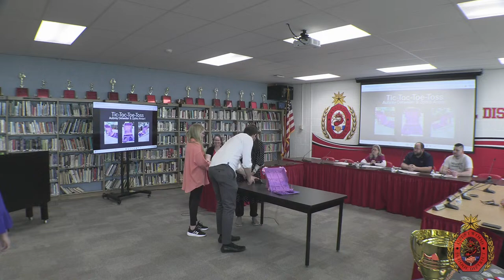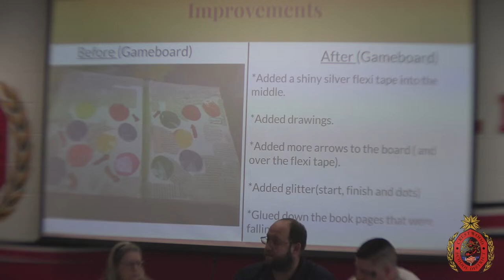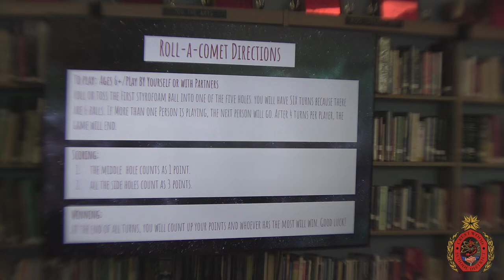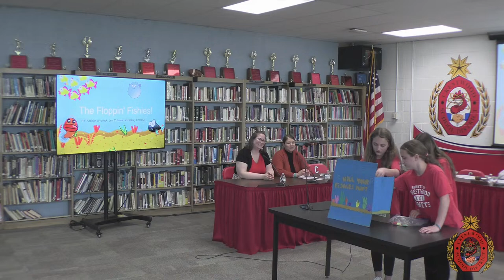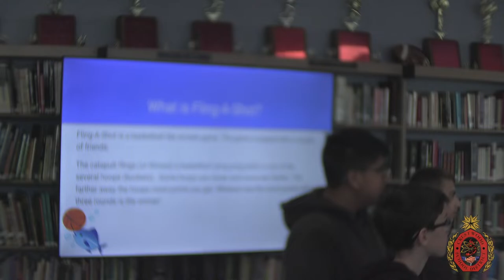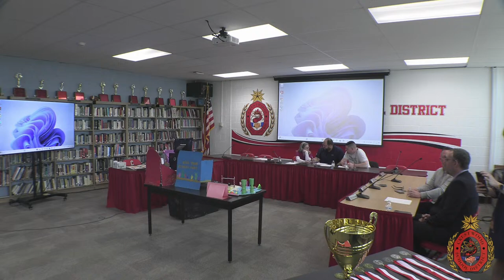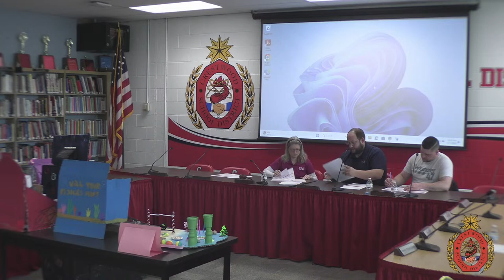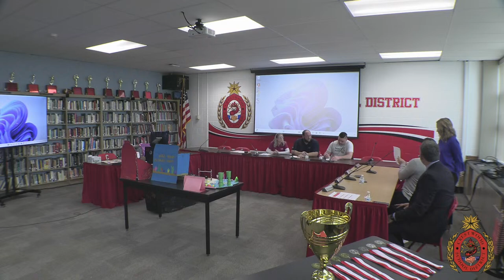Crestwood Creators Toy Competition